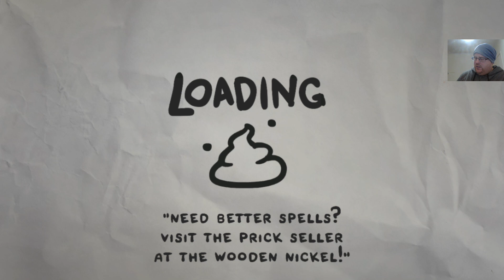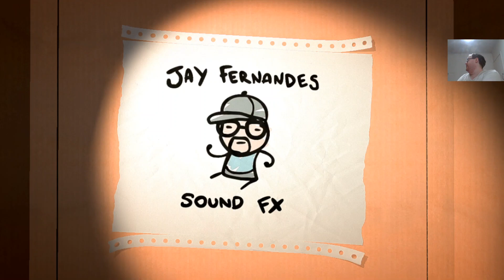Lets Play Bumbo Part 7(Hose)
My seventh Bumbo stream!

To catch more of these as they come out, go